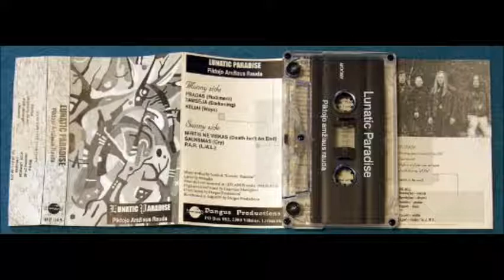Lunatic Paradise - Šauksmas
Lunatic Paradise is a lithuanian Death/Thrash Metal that formed in 1992 in Ukmergė.

Last known line-up
Smauglys (Valdas Tonkunas) - vocals
Remigijus (Remigijus Semeta) - drums
Saulius (Saulius Antanavicius) - guitar
Figaro (Darius Morkunas) - guitar/bass

Guests:
Laura - Violin
Agnė - Violin

Discography

Demo Demo, 1993
Piktojo Amžiaus Rauda Demo, 1994